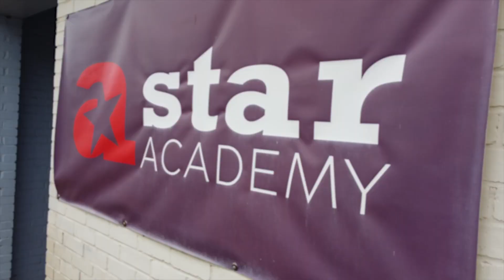ARLA: Fastest Person Project1